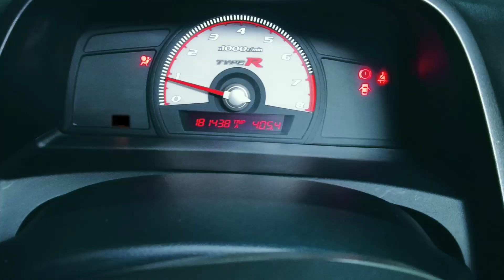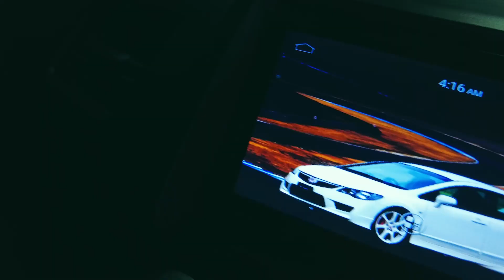Honda Civic EK vs FD Type R | Putrajaya Edition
I've had the honor of being able to shoot Mamad's cars. He's gone through quite a few modification, together with his EK Type R friend. Can't wait to see what he has in store for it next.

The Honda Civic Type R (Japanese: ホンダ・シビックタイプR, Hepburn: Honda Shibikku Taipuāru) is the high-performance version of the Civic compact car made by Honda. The third model to receive Honda's Type R badge (after the NSX and Integra), it features a lightened and stiffened body, specially tuned engine, and upgraded brakes and chassis, and is offered only in five- or six-speed manual transmission. Red is used in the Honda badge background to give it a special sporting distinction and to separate it from lesser models.